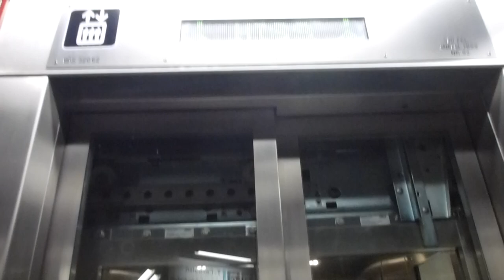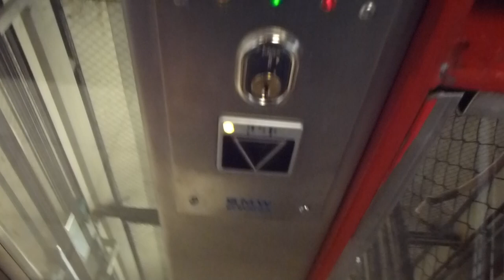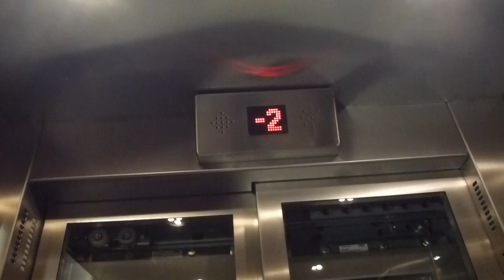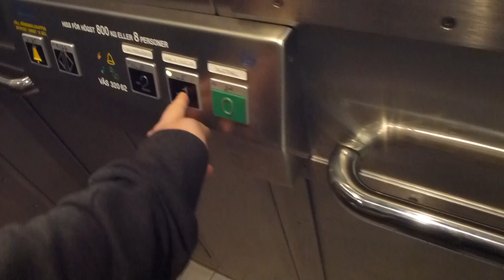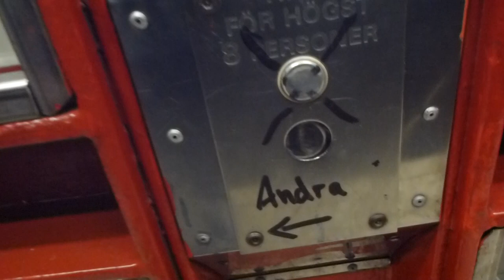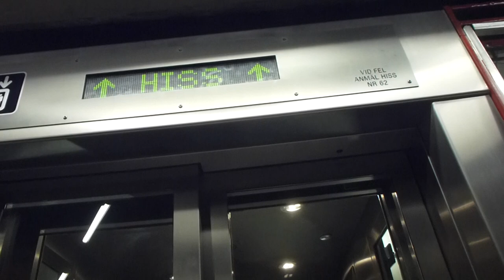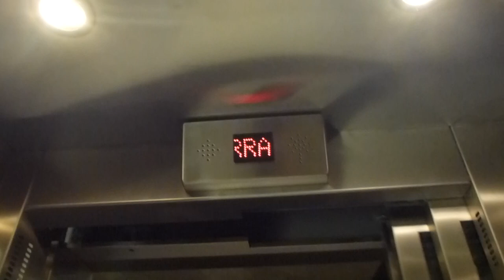2012-06-01 KONE to SMW Elevator Replacement Update @ Västra Skogen Metro Station